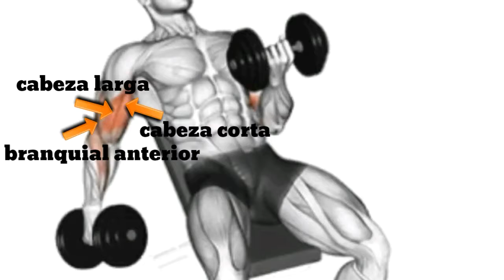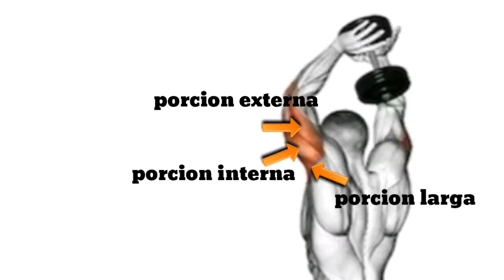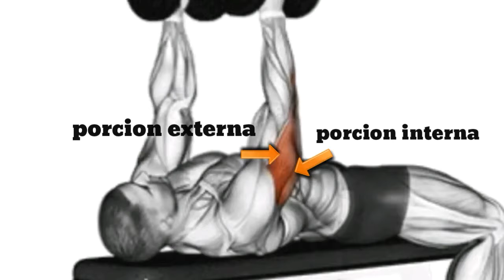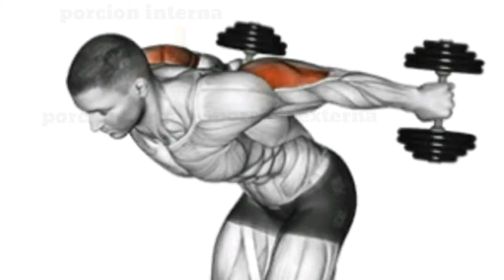como tener los brazos mas grandes | con este entrenamiento completo para los brazos del 2021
© Aviso de derechos de autor:
DESCARGO DE RESPONSABILIDAD DE COPYRIGHT DE USO JUSTO

* Descargo de responsabilidad de derechos de autor En virtud de la Sección 107 de la Ley de derechos de autor de 1976, se permite el "uso justo" para fines tales como críticas, comentarios, informes de noticias, enseñanza, becas e investigación. El uso justo es un uso permitido por los estatutos de derechos de autor que de otro modo podría estar infringiendo. El uso personal, educativo o sin fines de lucro inclina la balanza a favor del uso justo.
1) Este video no tiene ningún impacto negativo en las obras originales (en realidad sería positivo para ellos)
2) Este video también tiene fines didácticos.
3) Es de naturaleza positivamente transformadora.
4) Solo usé fragmentos de videos para transmitir el mensaje cuando era necesario